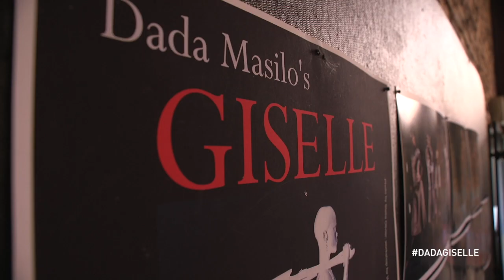Dada Masilo | Giselle | Dada Masilo and the Dance Factory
Our Autumn tour of Dada Masilo's Giselle runs from 4 October - 2 November 2019. Follow along on social media with DadaGiselle and book tickets now

Critical Dance has called it, ‘a marvel of intelligence and dance craftsmanship.’

South Africa’s internationally renowned choreographer, Dada Masilo, presents her fearless re-imagining of the iconic classic, Giselle. Performing in the title role, Masilo brings stunning high-speed style to the stage, fusing ballet, contemporary and traditional Tswana dance.